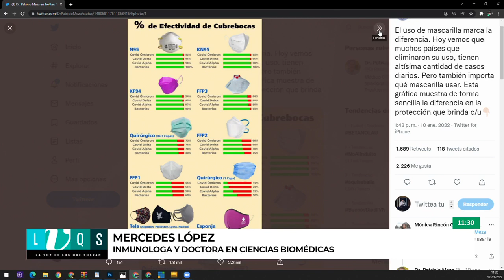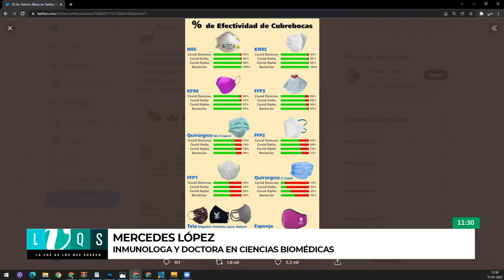Mercedes López: "El gobierno se ha caracterizado en tener una comunicación de riesgo inadecuada"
Conversamos con Mercedes López, Inmunóloga y Doctora en Ciencias Biomédicas
Sobre el Aumento de casos covid en Chile: Más de cuatro mil nuevos contagios  y una positividad sobre el 5%